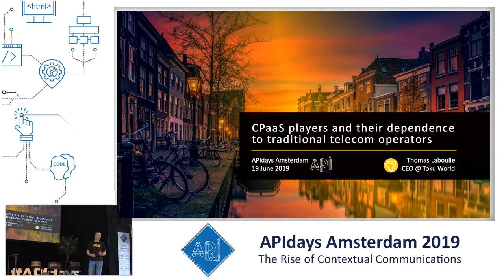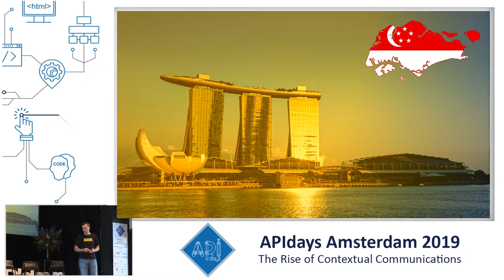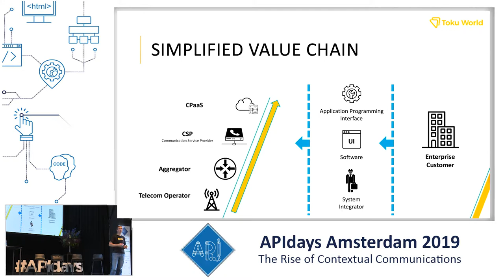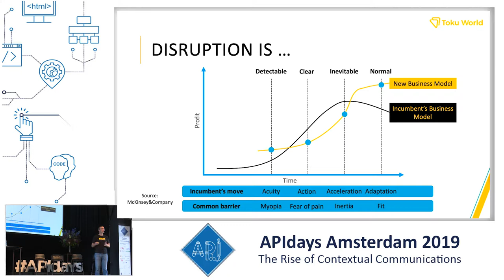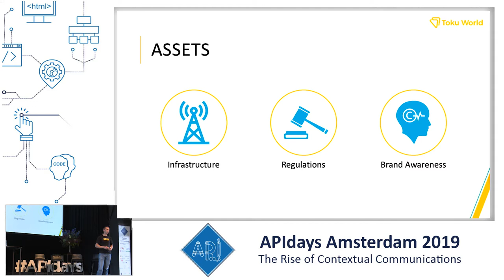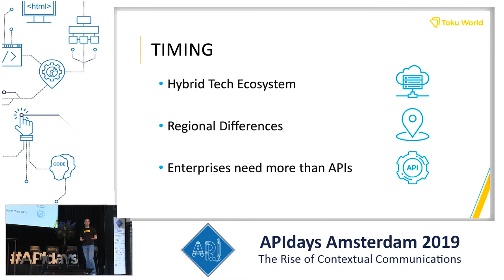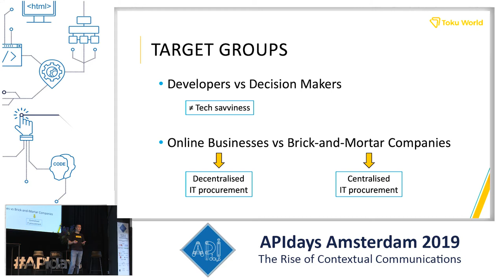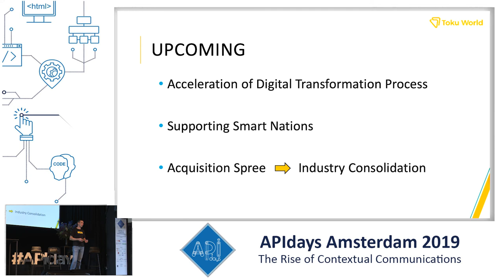CPaaS players and their dependence to traditional telecom operators, Thomas Laboulle, CEO, TokuWorld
CPaaS players and their dependence to traditional telecom operators
Thomas Laboulle, CEO, TokuWorld